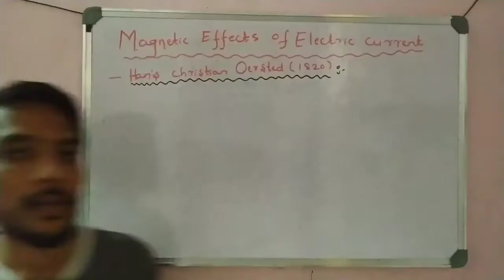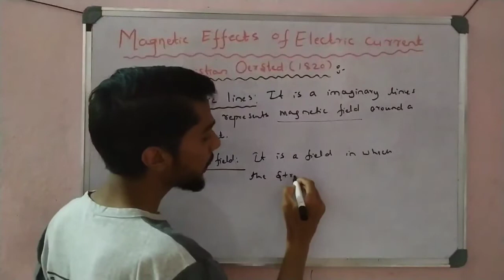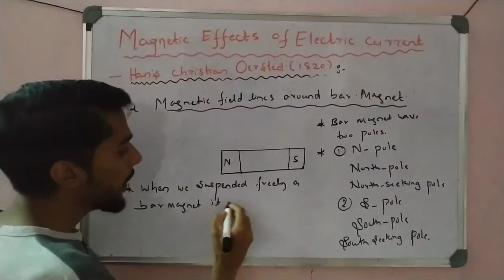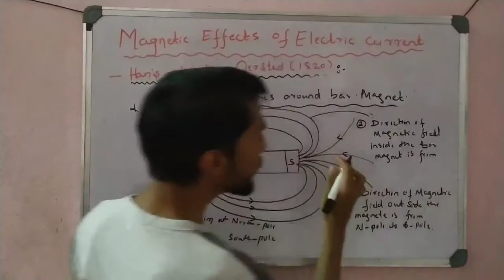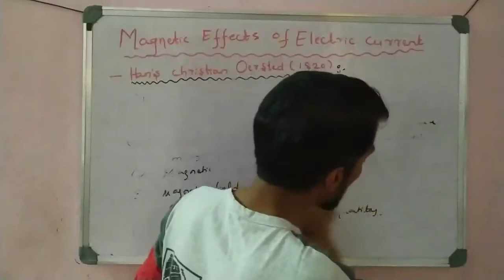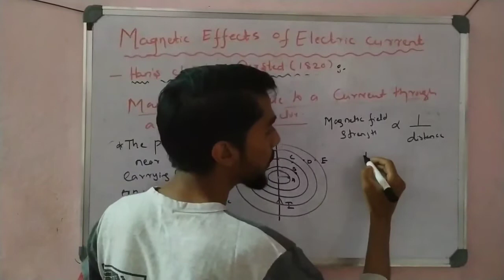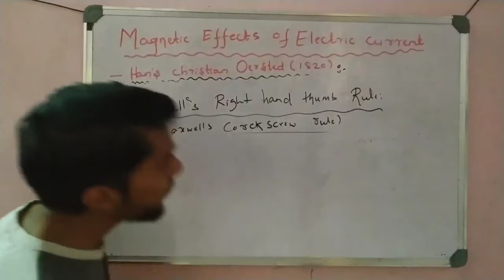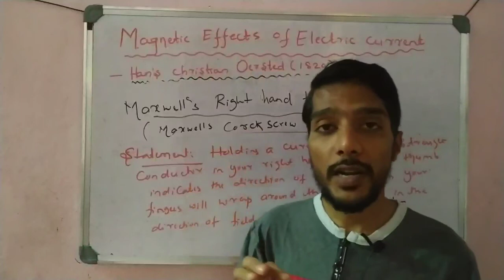Physics Magnetic effects of electric current. Class 10 NCERT Revision series 2021 Lecture No.1